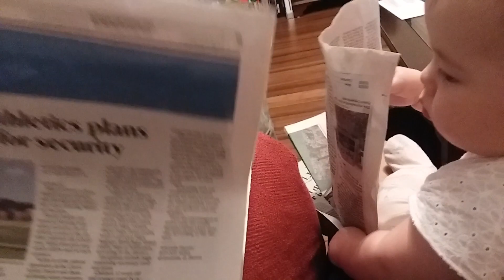국제커플 미국일상 브이로그/미국 동네 공원에 가다 Activity with baby/혼혈아기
안녕하세요 미국 사우스캐롤라이나에 살고 있는 이사벨 아빠 입니다
벌써 이사벨이 태어난지 7개월이 다되어 가네요
오늘은 집근처 공원에 이사벨과 같이 가보았어요
집으로 오는길 드라이브 하며 70년 이상된 집들도 구경하고

영상 편집 아직 많이 서툴지만 좋은 영상 올리려고 노력하고 있어요
항상 관심과 시청 감사드리고
코멘트 많이 달아주세요 ~

영상편집 : 파워디렉터에서 다빈치리졸브로 갈았탔습니다. ㅎㅎ
촬영 폰 : 삼성 J7  V 손떨방 기능 없음 ㅜㅜ